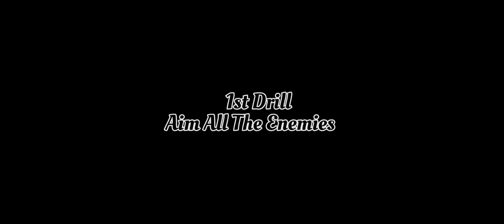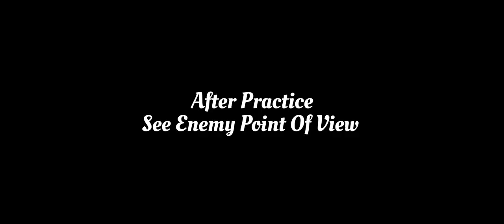How To Improve Aim In BGMI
BGMI
SfAGeNT

how to improve aim in bgmi in close range
gyroscope how to improve aim in bgmi non
Gyro
how to improve aim in bgmi in close range malayalam
how to improve aim in bgmi tdm
how to improve aim in bgmi gyro
how to improve aim in bgmi settings
how to improve aim in bgmi jonathan
how to improve aim in pubg malayalam
bgmi aim assist settings
bgmi aim settings
bgmi aim lock config
bgmi aim tips and tricks
bgmi aim feature kya hai
bgmi aim assist on or off
bgmi aim improve drills
bgmi aim assist config
bgmi aim problem
bgmi aim lock settings
how to improve jiggle in bgmi
how to improve jiggle and aim in bgmi
how to improve jiggle in pubg
how to improve jiggle like Jonathan
how to improve jiggle in bgmi like jonathan
how to improve jiggle and aim
how to improve jiggle and hipfire
how to improve jiggle tracking
how to improve bgmi gameplay
how to improve bgmi gameplay skill
how to improve bgmi aim
how to improve bgmi
how to improve bgmi graphics
how to improve bgmi game sense
how to improve bgmi gameplay skills tamil
pubg aim settings
pubg aim tips
pubg aimbot config
pubg aim assist
pubg aim features settings
pubg aim lock setting
pubg aim assist on or off
pubg aimbot
pubg aim training
BGMI Mai Aim Kaise Thik Kare
Rank Push Kese kare
Conquer Rank Puch Kese kare
Rank Push kaise kare
Rank Push karne ka tarika
BGMI Rank Push
BGMI Rank Push kaise kare
BGMI New Season
BGMI New Royal Pass Leaks
BGMI New Royal Pass mission
how to improve aim in bgmi with gyroscope
how to improve aim in bgmi non gyro
how to improve aim in bgmi m24
how to improve aim in bgmi like jonathan
how to improve aim in bgmi snax
how to improve aim in bgmi drills
how to make your aim better in bgmi with gyroscope
how to improve aim in bgmi with gyroscope tamil
how to improve aim in bgmi with gyroscope malayalam
how to improve aim in bgmi gaming with leo
how to improve aim in bgmi close range
how to improve close range in bgmi aim assist off
how to improve giggle and aim in pubg malayalam
how to improve aim in bgmi without gyroscope